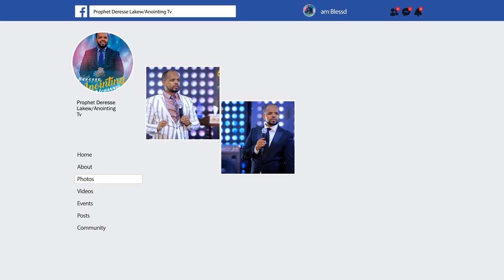ድንቅ ትምህርት…"መራራ ነገር ይቀየራል"...||MAN OF GOD PROPHET DERESSE LAKEW